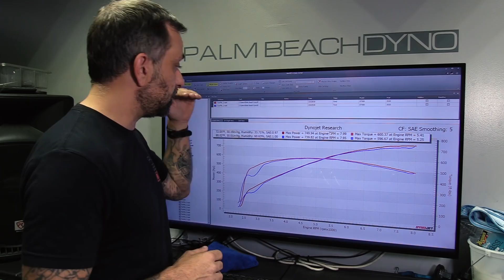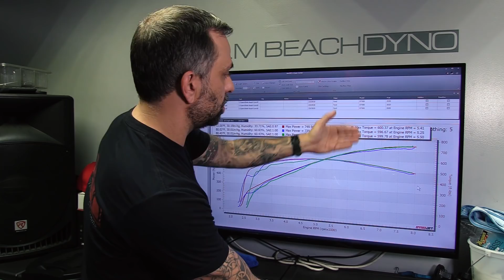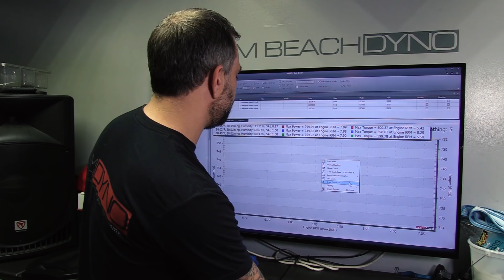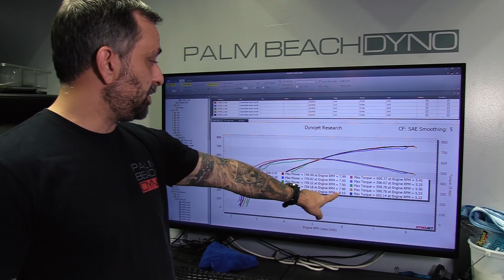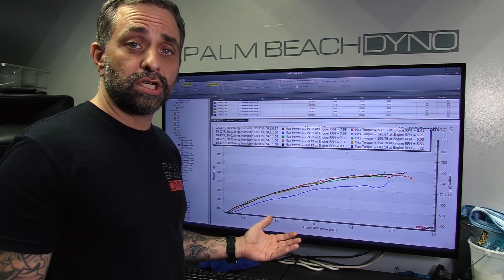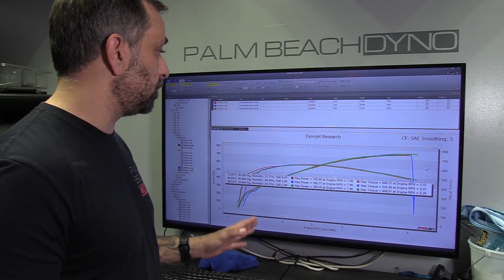DYNO TEST - 2020 GT500 - Lethal Performance Track Exhaust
The last time you saw our 2020 GT500 it put down some great numbers on VP MS109 race fuel. What happens when we add a Lethal Track Exhaust? Watch the video to find out! Unexpectedly, it turned into a great teaching moment when it comes to doing before and after dyno tests and also interpreting dyno numbers properly.